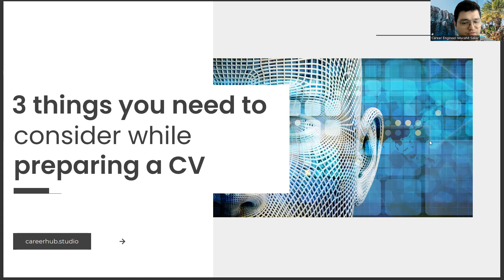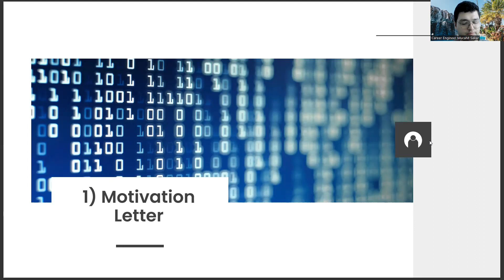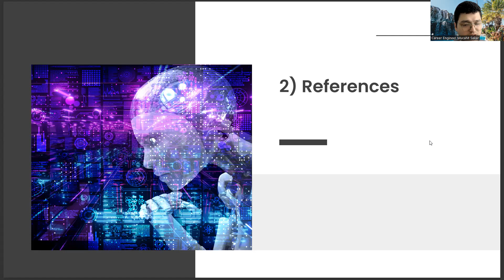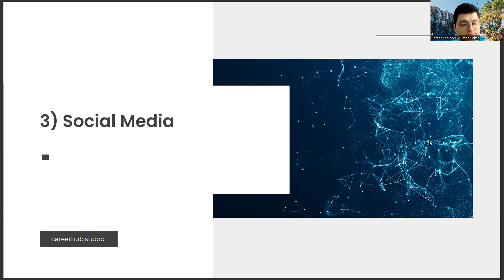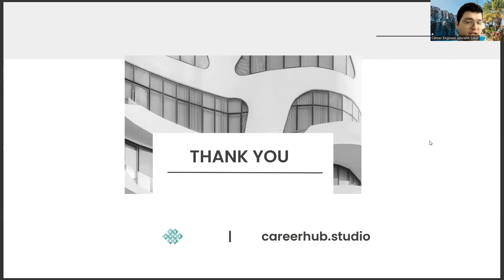3 Things You Need to Consider to Prepare a Good Resume (CV) in Department of Interior Architecture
Interior design,
Architecture,
Space planning,
Home decor,
Furniture design,
Lighting design,
Color theory,
Ergonomics,
Material selection,
Sustainable design,
Building codes,
3D modeling,
Drafting,
Rendering,
Concept development,
Design thinking,
Client consultation,
Project management,
Construction supervision,
Budgeting,
User experience,
Design software,
Revit,
AutoCAD,
SketchUp,
Photoshop,
Illustrator,
InDesign,
Virtual reality,
Augmented reality,
Contemporary design,
Minimalism,
Traditional design,
Industrial design,
Mid-century modern,
Scandinavian design,
Bohemian design,
Coastal design,
Rustic design,
Modern farmhouse,
Art Deco,
Art Nouveau,
Baroque,
Rococo,
Neoclassical,
Gothic,
Renaissance,
Victorian,
Modernism,
Postmodernism,
Interior styling,
Visual merchandising,
Showroom design,
Hospitality design,
Retail design,
Office design,
Healthcare design,
Educational design,
Residential design,
Restaurant design,
Exhibition design,
Lighting fixtures,
Window treatments,
Wall coverings,
Flooring,
Textiles,
Fabrics,
Upholstery,
Drapery,
Carpets,
Rugs,
Tile,
Stone,
Wood,
Glass,
Metal,
Acrylic,
Natural light,
Artificial light,
Task lighting,
Accent lighting,
Ambient lighting,
Track lighting,
Chandeliers,
Pendant lights,
Table lamps,
Floor lamps,
Wall sconces,
Recessed lighting,
Design elements,
Design principles,
Focal point,
Balance,
Contrast,
Harmony,

interior design architecture,
architecture design,
interior design,
interior architecture and design,
architecture course,
interior design course,
interior designer,
interior design vs architecture,
architecture drawing,
blender architecture,
architect,
interior design ideas,
interior architecture vs interior design,
revit architecture,
architecture student,
blender interior design,
interior design student,
interior architecture portfolio,
interior design software,
japanese architecture,
unreal engine 5 architecture,
interior designer course,
unreal engine ,
graphic design,
difference between architecture and interior design,
architecture design,
architecture interior design,
interior design,
interior design and architecture,
architecture and design,
interior designer,
what is interior architecture,
what is architecture,
architect,
interior architect,
interior architects,
interior architecture salary,
architecture salary,
interior architecture jobs,
architecture jobs,
architecture course,
what is interior design,
interior architecture degree,
architecture degree,
interior architecture courses,
architecture courses,
architecture school,
interior architecture & design,
interior design course,
interior designing,

Artificial Intelligence,
AI,
Machine Learning,
Deep Learning,
Neural Networks,
Robotics,
Automation,
Data Science,
Natural Language Processing,
Computer Vision,
Chatbots,
Voice Assistants,
Big Data,
Cybersecurity,
Ethics,
Future,
Industry 4.0,
Intelligent Automation,
Internet of Things,
Knowledge Management,
Predictive Modeling,
Quantum Computing,
Smart Technology,
Technology,
Virtual Assistant,
Augmented Intelligence,
Cloud Computing,
Deep Reinforcement Learning,
Digital Transformation,
Expert System,
Facial Recognition,
Industry 4.0 Revolution,
Intelligent Systems,
Machine Intelligence,
Smart Cities,
Speech Recognition,
Cybersecurity Threats,
Automated Reasoning,
Business Automation,
Chatbot Development,
Cognitive Systems,
Computer Vision Algorithms,
Decision Science,
Deep Belief Networks,
Digital Ethics,
Emotional Intelligence,
Evolutionary Computation,
Facial Analysis,
Federated Learning,
Financial Technology,
Fuzzy Logic,
General AI,
Humanoid Robots,
Hyperautomation,
Industry 5.0,
Knowledge Representation,
Machine Reasoning,
Natural Language Generation,
Neuroevolution,
Object Recognition,
Predictive Maintenance,
Quantum Algorithms,
Self-Driving Cars,
Smart Homes,
Swarm Intelligence,
Synthetic Intelligence
Systems Engineering
Transparent AI
Unsupervised Learning,
Video Analytics,
Advanced Analytics,
Algorithmic Trading,
Artificial General Intelligence,
Augmented Analytics,
Biometric Identification,
Blockchain,
Cognitive Analytics,
Computer Simulation,
Context-Aware Computing,
Conversational Agents,
Cross-Industry Applications,
Cybersecurity Solutions,
Data Mining,
Edge Computing,
Explainable AI,
Facial Detection,
Forecasting,
Gaming Industry,
Human-Robot Interaction,
Industrial IoT,
architecture design house,
house design,
house,
house architecture,
interior design,
interior architecture,
architecture design software,
software design,
software architecture,
home design architecture,
home design,
computer architecture,
system architecture design,
system architecture,
system design,
building design,
architecture course,
architecture 3d design,
architecture design course,
architectural design,
software design and architecture,
architecture drawing,
architect design,